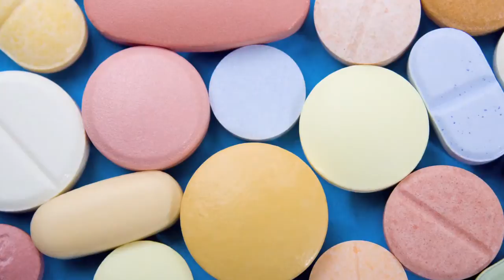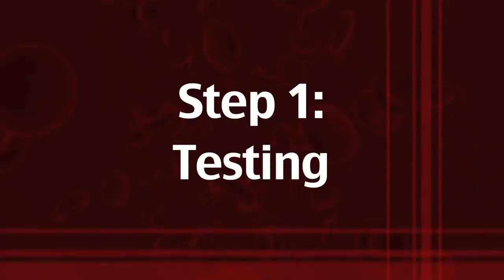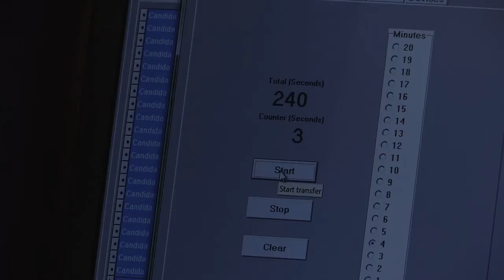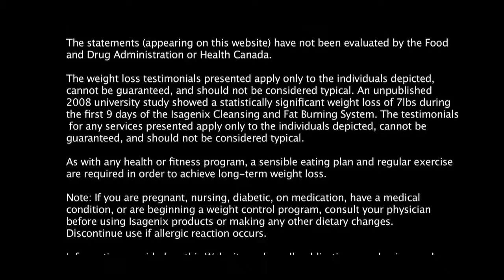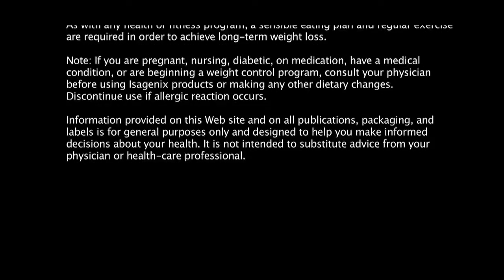How We Do It (*Allergy* Relief Technique)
A traditional allergist, one who performs the scratch test on you or your child, may determine what you are allergic to. This is done by scratching the surface of your skin with the offending allergen. If the scratch mark shows up red or inflamed  then you have an allergy to that substance. There are risks involved with this kind of testing, such as an allergic reaction or, worse yet, an anaphylactic reaction to the substance. Using a sophisticated computer system, we are able to test you for an infinite variety of items. The information (finger prints) of each item is digitally stored on this computer system. By attaching clips to both hands, the computer is able to send the information about each item to your body. It then records your body's responses and we print the results. Based on the results we've obtained from earlier, we select from the computer the items to rebalance. After all items have been selected, we imprint a glass vial, filled with water and alcohol, with all of the items. With this vial, we are able to confirm your body's sensitivity to the items via a simple muscle test. By putting the test vial, let's say it contains pollens, up against your arm and then holding your ring finger and thumb together tightly we will test your allergic reaction to the substance contained in the test vial. In this test, the vial is held up against your forearm and we will try to separate your finger and thumb. If they do separate, then you have an issue with the substance, otherwise, you do not! It's that  simple. Connected to the computer is a special laser pen. We use this laser to transmit the information (finger print) of each item to your body using various acupuncture points. Note that there is no penetration of the skin by our laser. It is a painless procedure and is even safe for children! Also note that your body is doing the rebalancing - we're just  the facilitator, helping to get things started and your body does the rest. The entire process takes approximately 10-15 minutes.